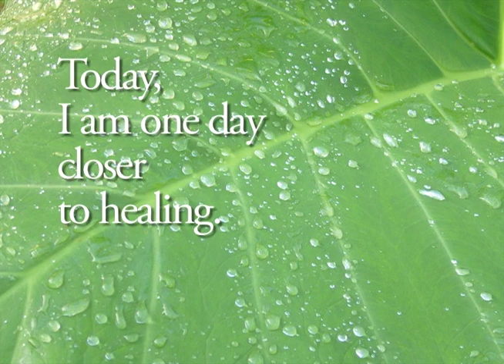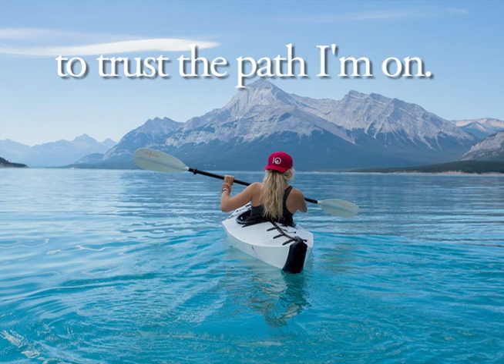1-Minute Guided Meditation for CHRONIC PAIN RELIEF: "The Road"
Beautiful words, images, and music give chronic pain sufferers a moment of renewed hope and inspiration for healing, and the support and compassion needed to carry on.

Use as a visual boost and moment of renewal again and again throughout the day to relieve depression, sadness, and anxiety brought about by living with chronic pain.

The Road
Today, I am one day closer to healing,
In ways I may not yet understand.
I am a day wiser, a day further down the road,
a day nearer to whatever it takes
to get to the other side.

One from a SERIES of guided meditations for people living with chronic pain.

Sarah Anne Shockley's  meditation videos offer a healing balm for viewers living with chronic pain, whether from fibromyalgia, neuropathy, rheumatoid arthritis, sciatica, lower back pain, migraines, shingles,  joint pain, or any other type of chronic condition.

SARAH ANNE SHOCKLEY, MBA, is the author of The Pain Companion: Everyday Wisdom for Living With and Moving Beyond Chronic Pain (New World Library, 2018) She lived with debilitating nerve pain for over 10 years, healing herself through holistic methods.  Sarah is a Master Practitioner of Transformational NeuroLinguistic Programming, helping clients release blocks to emotional wellness.